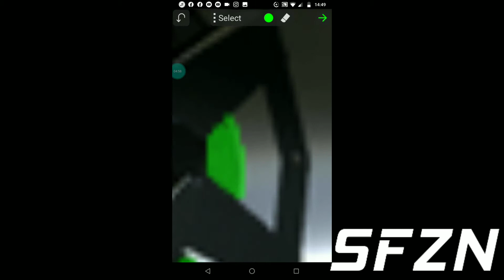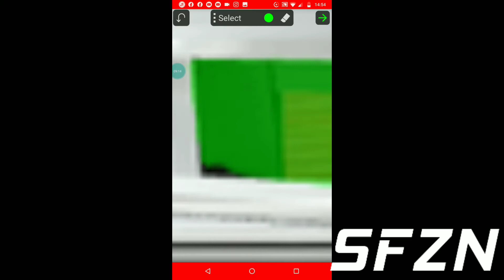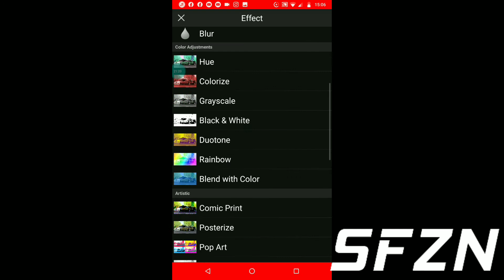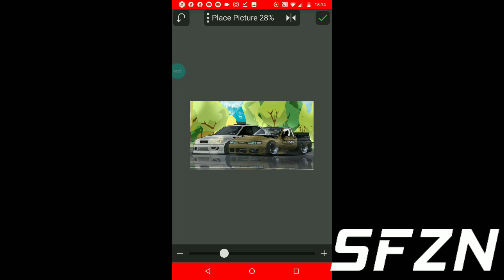speed art graphics GRAND THEFT AUTO FIVE GTA V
oxi cadê o like